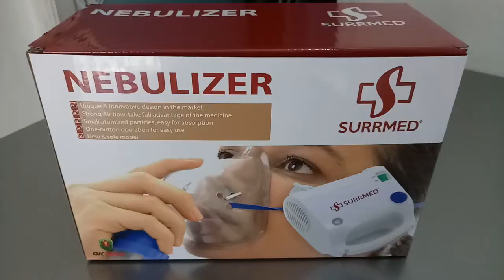Nebulizer Original Oktech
Brandnew
Original
Heavy Duty
Surrmed Nebulizer
Inclusions
Masks
Pipe
Filters
Beaker

Shop Top Brand
Visit us in Shopee ph
Iscasmedical

Nebulizer Manila Ph

Pick up
Purok 1, 14 Labao St.Napindan Taguig
Mon to Sun
8am to 5pm